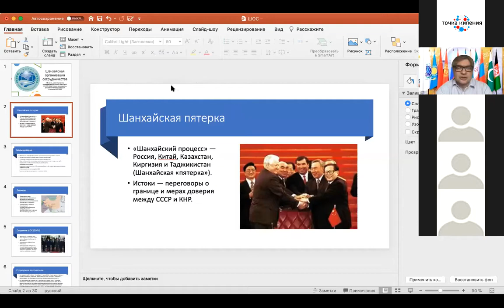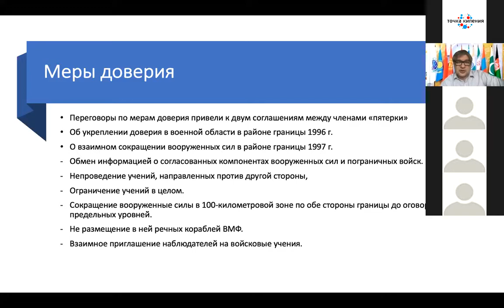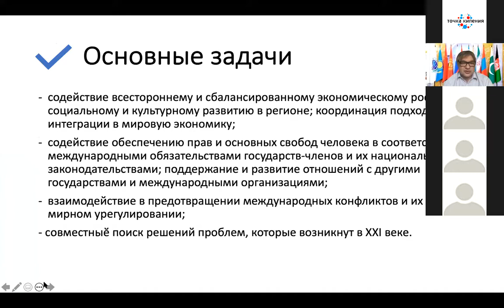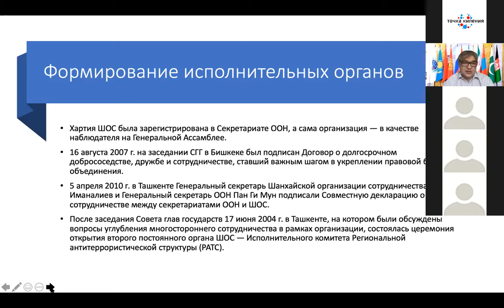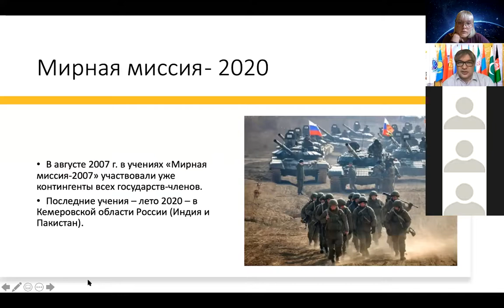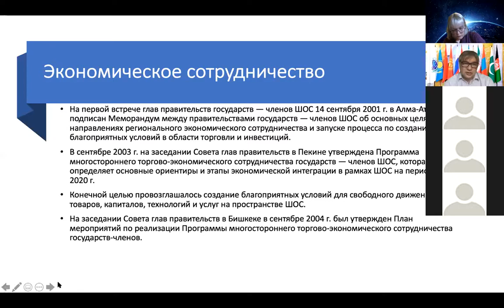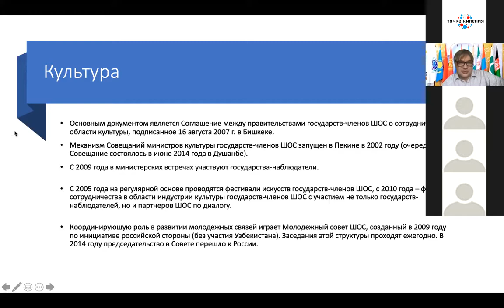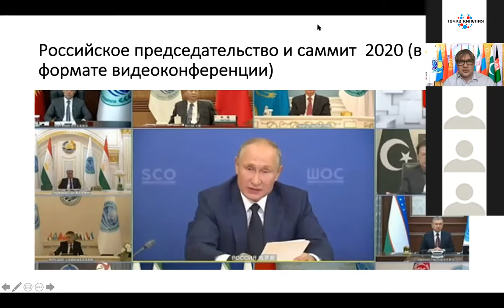Лекция А. В. Лукина "Шанхайская организация Сотрудничества" в рамках Модели ШОС 12 ноября 2020 года